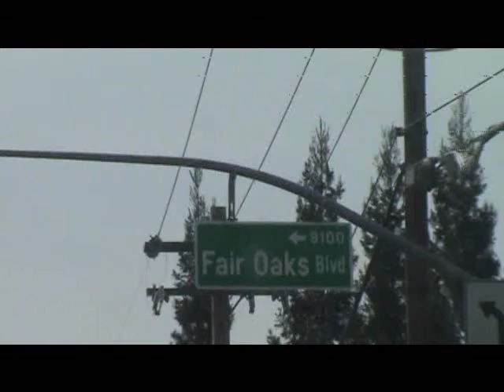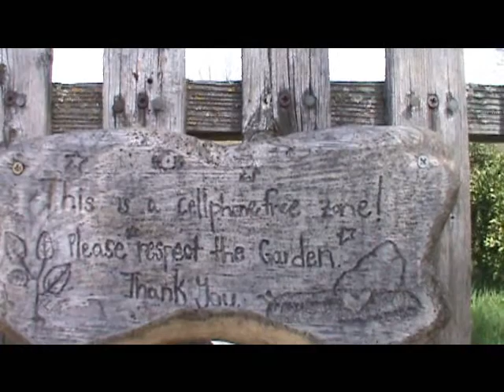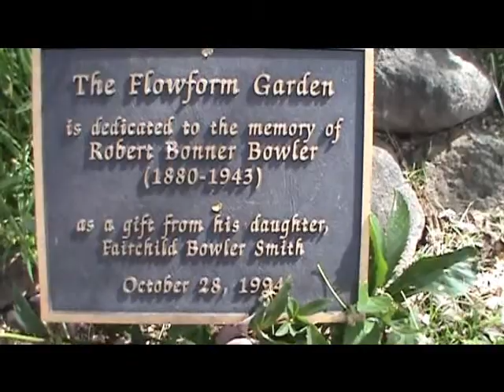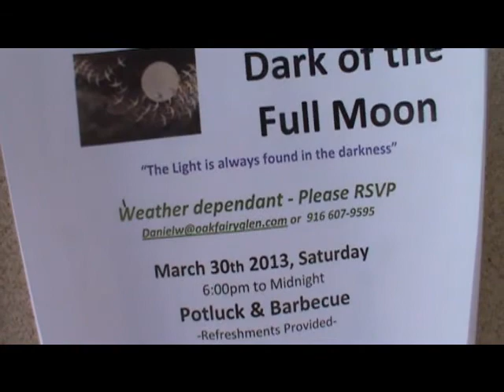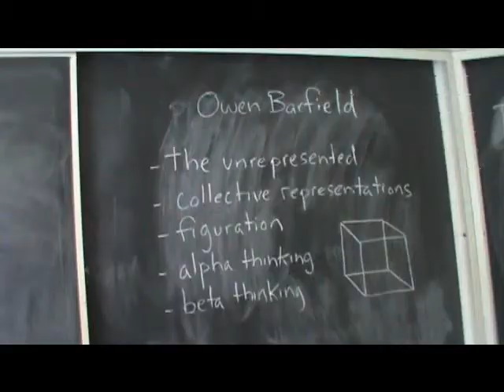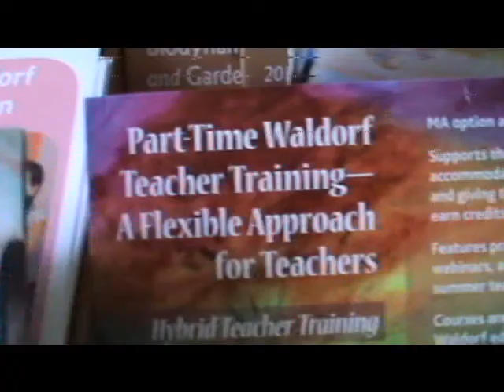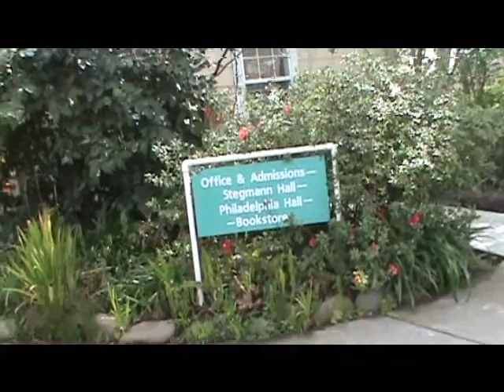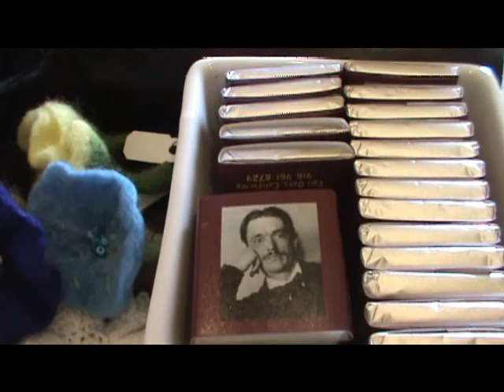My Tour of Rudolf Steiner College dorm and garden